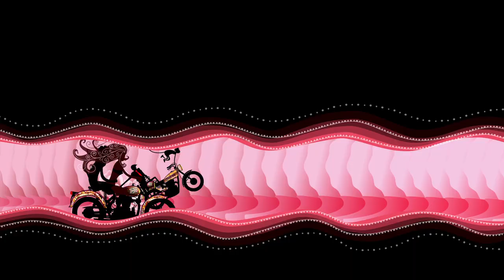LA BRIGADE DU TITRE REEL 2014